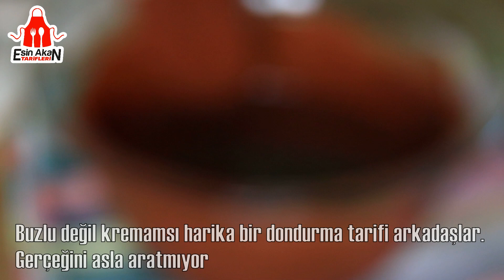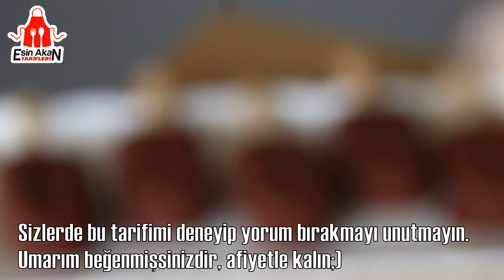🍦ÖYLE GÜZEL OLDU Kİ ARTIK DIŞARDAN DONDURMA ALMAYACAKSINIZ❗️Ev Yapımı ÇUBUKLU DONDURMA TARİFİ😍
Az Malzemeli ve çok pratik! Gerçeğini aratmayan bu dondurmaları aileniz çok sevecek😋 Buzlu değil kremamsı en iyi dondurma tarifi👌🏻

NOT: videoda 180 gr muzlu dondurma diye yazılmış bir yanlışlık olmuş o kısım 180 gr muzlu yoğurt olacak marketlerde rahatlıkla bulabilirsiniz;)

Malzemeler:
2 adet muz
180 gr muzlu yoğurt
2 yemek kaşığı pudra şekeri
200 ml sıvı krema
200 gr çikolata + 30 ml sıvı yağ

🔺Tüm dillerde altyazı mevcuttur. Lütfen ayarlar bölümünden kendi dilinizdeki altyazıyı etkinleştirin❗️

Tarifimi denemeden önce detayları kaçırmamak için videomu sonuna kadar izlemenizi tavsiye ederim👈🏻

🔺Görüşleriniz benim için çok kıymetli, tariflerime beğeni, yorum ve değerlendirme yaparsanız çok mutlu olurum 🥰

🔺Esin Akan Tarifleri YouTube Kanalımda hamur işi, pasta, kurabiye, kek, tatlı, tuzlu, salata, meze, börek, kahvaltılık, yemek, tarifleri mevcuttur.

🔺Birbirinden Lezzetli ve Pratik Tarifler için takipte kalın..